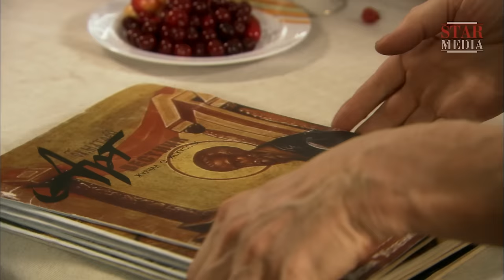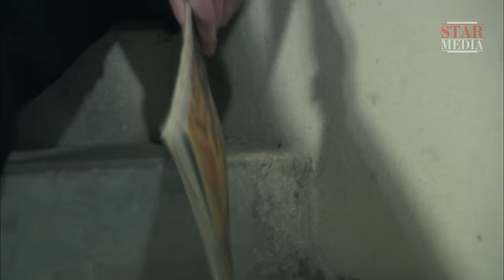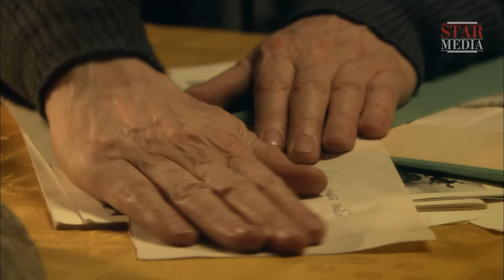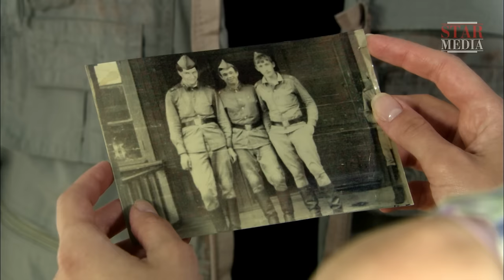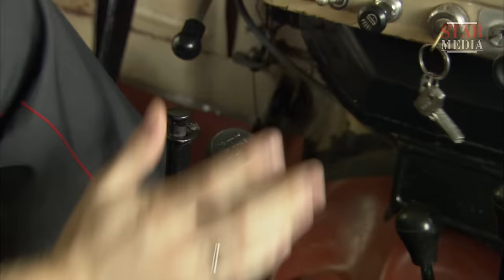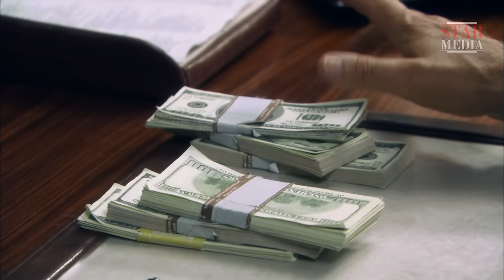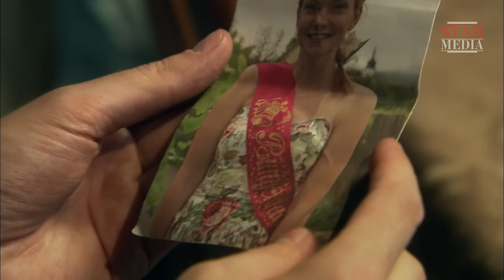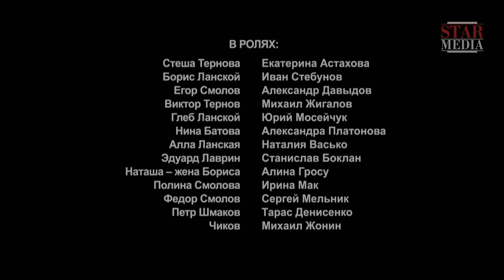Птица в Клетке. Фильм. Все серии подряд. Мелодрама. StarMedia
Какая странная судьба... Она. Такая чистая, добрая, талантливая художница. И он. Парень из российской глубинки, друг детства, жених, настоящее чудовище.
Ей бы творить, писать картины, дарить миру свой талант. А он ее — силой под венец. И жили бы они долго и несчастливо, если бы... Любовь не выбирает, когда приходить. Стеша встречает Бориса. Он художник, полная противоположность ее жениха Егора. Эта встреча переворачивает их жизни. Стеша отказывается выходить за Егора, и тот в порыве ярости совершает убийство. А дальше все как в страшном сне: тюрьма, изнасилование, беременность, расставание с ребенком. И нет пути назад. Но птица рождена для свободы. И она найдет выход их этой клетки.

Формат: сериал
Жанр: мелодрама
Год производства: 2013
Количество серий: 4
Режиссер: Анатолий Григорьев
Сценарий: Наталья Шимборецкая
Художник-постановщик: Люся Малышко
Оператор-постановщик: Арунас Баразнаускас
Композитор: Даниил Юделевич
Продюсеры: Галина Балан-Тимкина, Влад Ряшин
В ролях: Екатерина Астахова, Александр Давыдов, Иван Стебунов, Михаил Жигалов, Юрий Мосейчук, Александра Платонова